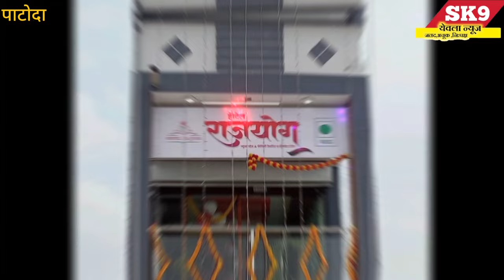"येवला किराणा व्यापारी असोसिएशन तर्फे जेजुरी येथे वारकऱ्यांसाठी फराळाचे वाटप..!